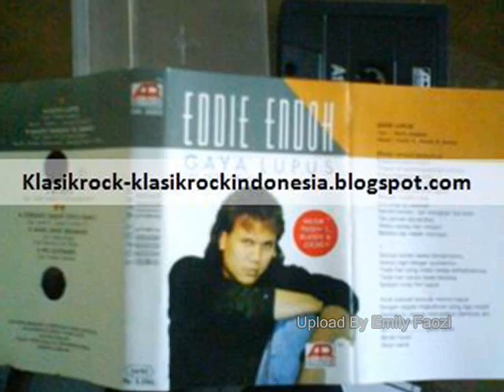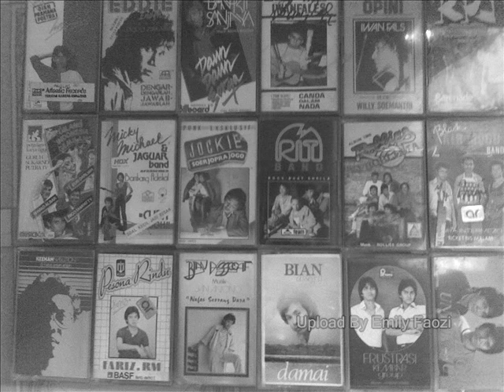Eddie Endoh Anak Anak Sekarang